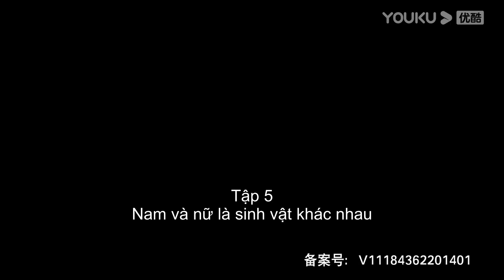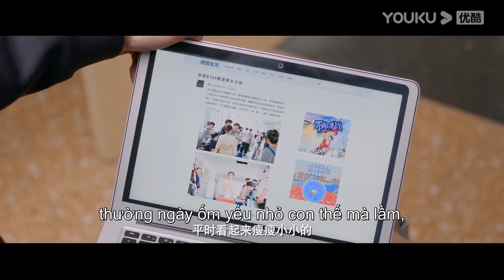[VIETSUB] Cô Nàng Cầu May | Tập 05 | Phim Ngôn Tình/Thanh Xuân | Trần Ý Hàm/Khâu Hồng Khải | YOUKU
[Cô Nàng Cầu May] kể về cô gái mang trong mình đặc tính của cá koi không may vướng vào mối quan hệ với hotboy trường. Hai con người độc thân từ trong bụng mẹ liệu có thể đến với nhau?

★ Diễn viên chính: Trần Ý Hàm/Khâu Hồng Khải/Trương Hiểu Ngọc/Vương Nhất Nhiên/Lưu Ninh Hi/Đàm Gia Thái/Lã Huyễn Lạc
★Lịch chiếu: Phát sóng độc quyền YOUKU lúc 11:00 từ ngày 7/3
TK Thường cập nhật 1 tập mới từ T2 đến T6